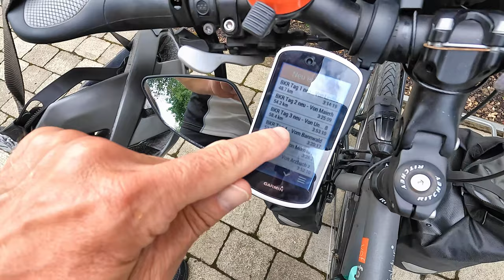Bodensee Königssee Radweg Teil 4 - Vom Bannwaldsee zum Staffelsee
Der 4. Tag auf dem BKR hat es in sich. Nicht, weil die Strecke so fordernd oder lang gewesen wäre, nein, wegen der Erlebnisse entlang der Strecke. Aber seht selber!
Wenn es Dir gefallen hat, freue ich mich riesig über ein Abo und/ oder einen Kommentar.

Die Videosequenzen in diesem Video sind mit der Gopro 10 hero black ohne externes Mikrofon mit einem Schaumstoffcase entstanden. Die Gopro ist auf einem ausziehbaren Einbeinstativ (Link unten smatree) montiert, wir filmen aus der Hand. Aus der Luft wird mit der Parrot Anafi gefilmt.

Falls Du über diese Links etwas bei Amazon kaufst, kostet es Dich keinen Cent mehr als ohne den Link. Im Gegenzug bekomme ich eine kleine Provision, die ich in neues Equipment für meinen Mann (Luthis Bikechannel) und mich stecke. Das kommt am Ende also Dir zugute :-)

Wohnmobil und Technik:
Ecoflow DELTA
WATTSTUNDE Solarpaneel 120W
NETGEAR Mobiler WLAN Router Nighthawk MR1100
Netgear 6000451 Externe 5G MIMO TS9-Antenne bis 5G
STYYL Edelstahl Sicherung Adblue Verschluss an Kastenwagen

Navigation:
Karen: Garmin Oregon 700 zum Wandern
Mit dieser Halterung ist der Oregon am Lenker befestigt
Karen Garmin Edge 1030 plus zum Biken
Christian Garmin Edge 1030

beim Radeln verwenden wir:
Sattel TERRY Fisio GTC Gel Women
Sattel TERRY Fisio GTC Gel Men
Sattelstütze Cane Creek Thudbuster
Sattelstütze Redshift Shockstop Suspension
Fidlock Trinkflasche 590ml mit Bike Base Halterung
RFR Oberrohrtasche
Ortlieb Backroller Classic
Ortlieb Sportroller
Helm zum Graveln Uvex Gravel X
ABUS Bordo lite
Busch & Müller Spiegel
Restrap Stembag Lenkertasche

Zelte & Co
zu zweit Vango Scafell 300+
für Solotouren Vango F10 Helium UL 2

Unser Foto + Videoequipment:
Gopro Hero 10 black
Gopro Hero 8 black
Artman Hero 8 Vlogging-Gehäuse
PULUZ Windschutz f. Gopro 8
Telesin Lenkradklemme für Fahrrad oder Motorrad
RØDE Wireless GO II
RØDE Lavalier GO
RØDE MINIFUR Fellwindschutz für Lavalier
Sony alpha 6100 KIT
Sony SEL-18135 Zoom Objektiv 18-135mm F3.5-5.6 OSS
Sony RX100 VII
Sony Bluetooth Bedien-Handgriff/Tripod
Smatree Einbeinstativ/Selfie-Stick
Cullmann Magnesit Copter Multistativ inkl. CB2.7 Kugelkopf
Speicherkarten-Etui für 10 Micro-SD-Karten